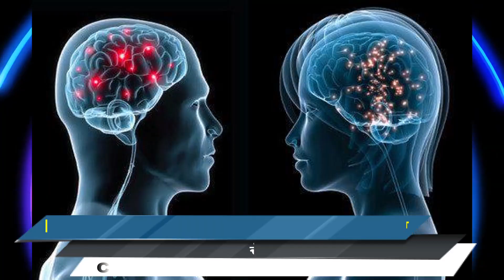ਫੀਸਾਂ ਨੂੰ ਲੈ ਕੇ ਵਿਦਿਆਰਥੀਆ ਨੇ ਕੀਤਾ ਹੰਗਾਮਾ,ਇਸ INSITUTE ਤੇ ਧਮਕਾਉਣ ਦੇ ਲਾਏ ਦੋਸ਼